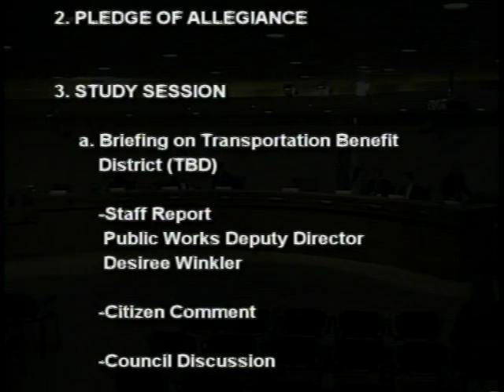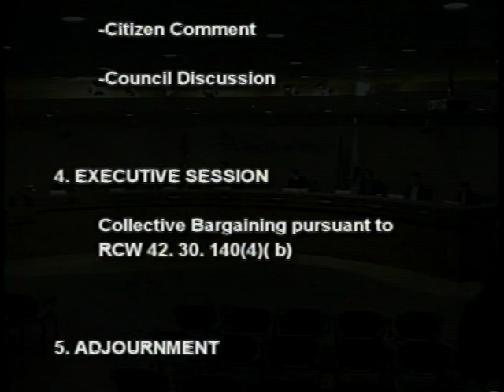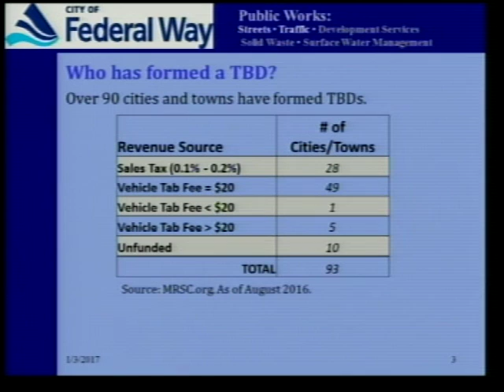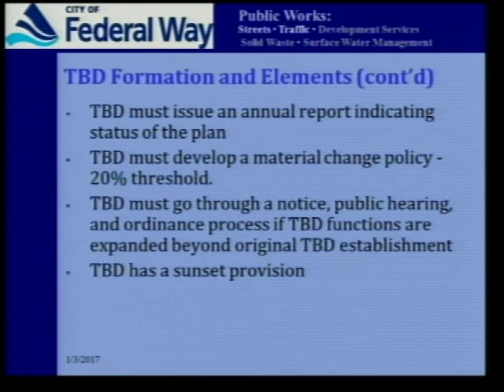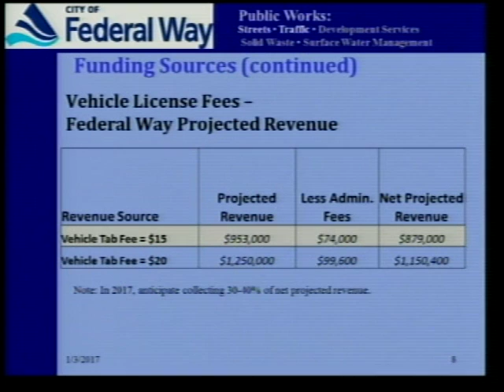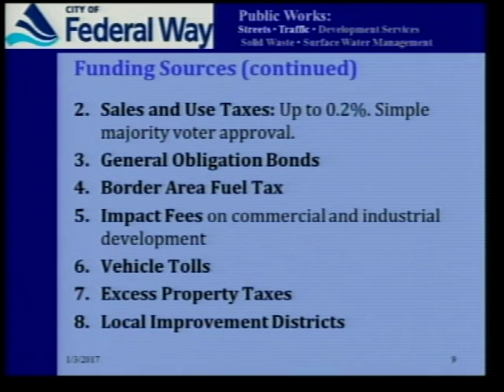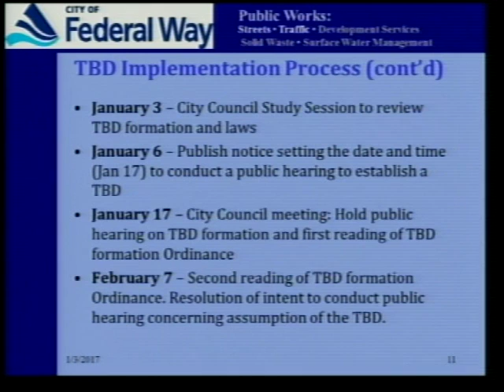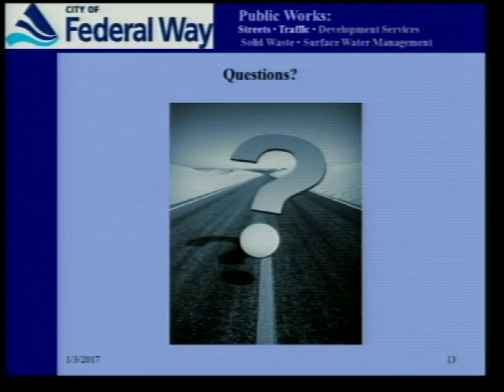01/03/2017 - Federal Way City Council - Special Meeting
CITY COUNCIL
SPECIAL MEETING AGENDA
Council Chambers - City Hall
January 3, 2017 — 5: 30 p.m.

1.CALL MEETING TO ORDER.

2.PLEDGE OF ALLEGIANCE.

3.STUDY SESSION.

3.1.Briefing on Transportation Benefit District (TBD) Staff Report— Public Works Deputy Director Desiree Winkler.

3.2.Citizen Comment.

3.3.Council Discussion.

4.EXECUTIVE SESSION.

4.1.Collective Bargaining pursuant to RCW 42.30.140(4)(b).

5.ADJOURNMENT.